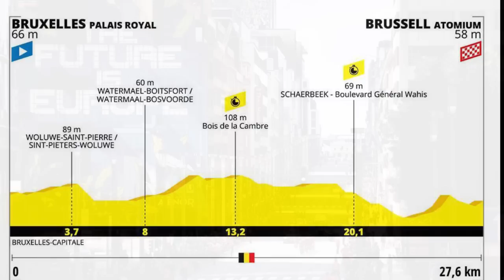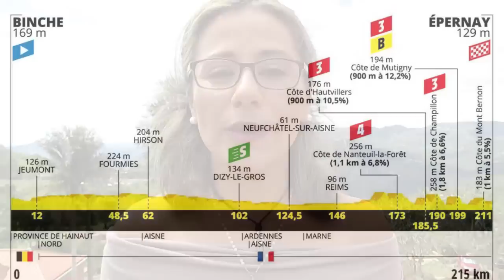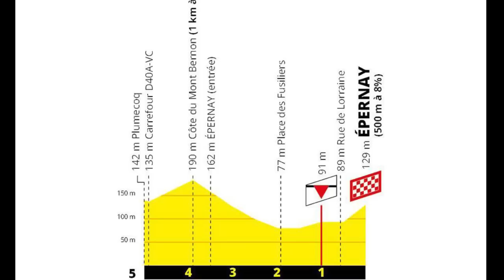Análisis del Equipo ganador - Contra Reloj x Equipos :TDF 2019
El Jumbo Visma una escuadra de corredores jóvenes defendiendo el Malliot Amarillo fue el único que logro batir el tiempo del Team Ineos en la Contra Reloj por Equipos · Conozca todos los detalles de lo ocurrido en la Etapa 2 TourdeFrance · Gracias por Acompañarnos Seguimos